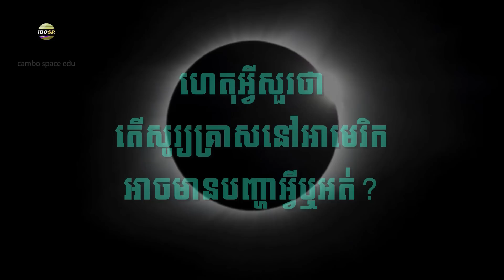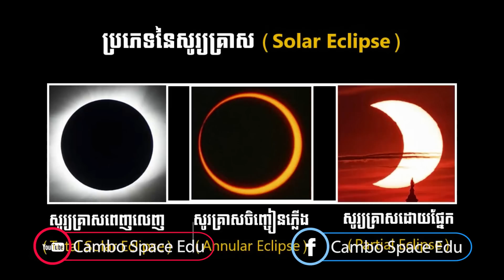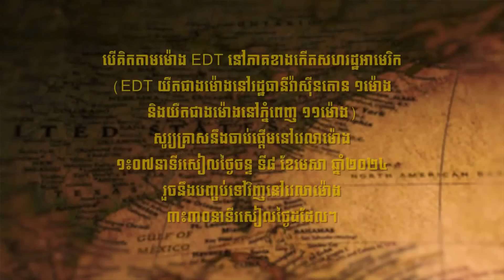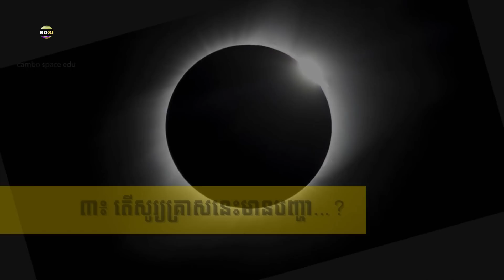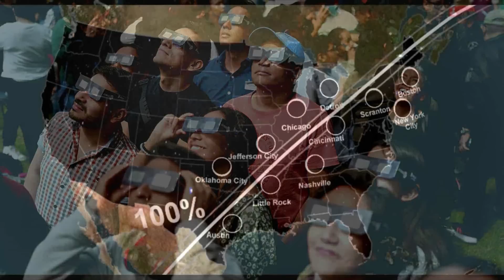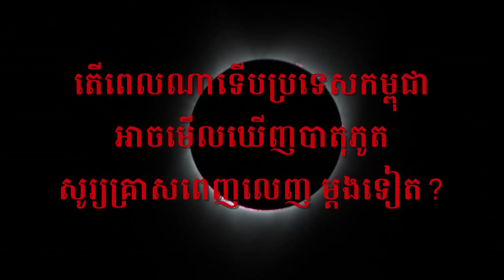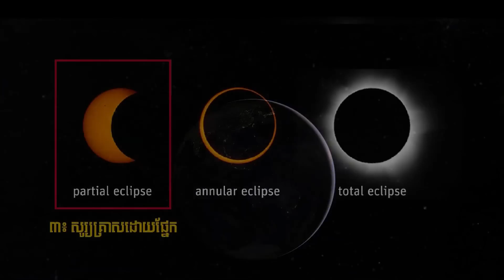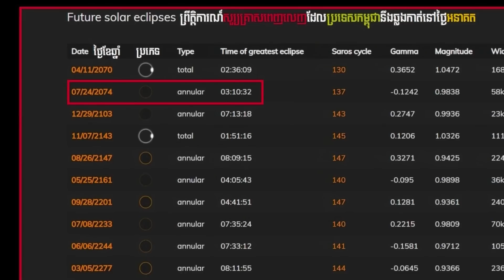ហេតុអ្វីសួរថា «សូរ្យគ្រាសថ្ងៃទី៨មេសា» នៅអាមេរិកមានបញ្ហាអ្វីឬអត់? (សូមស្តាប់ការបកស្រាយ) | Cambo Space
- Music 1: Bobby Richard - Two Moons (Official)
- Music 2: Aakash Gandhi - Liquid Time | link: